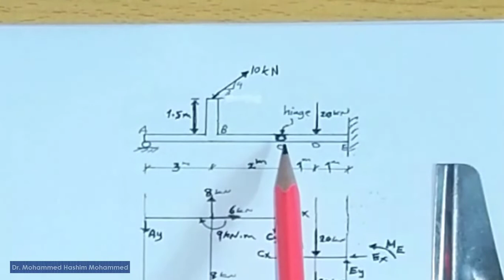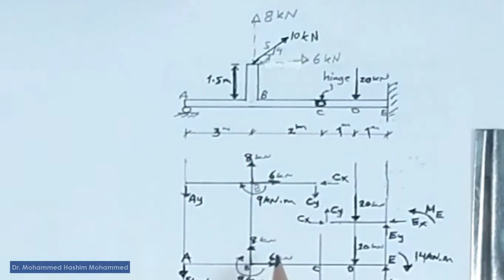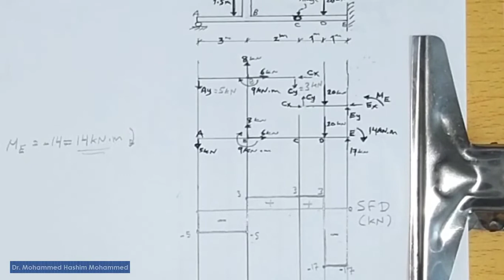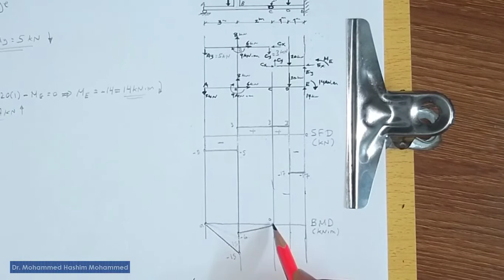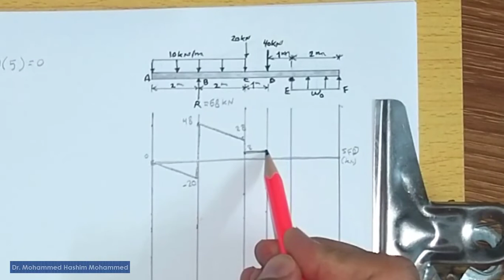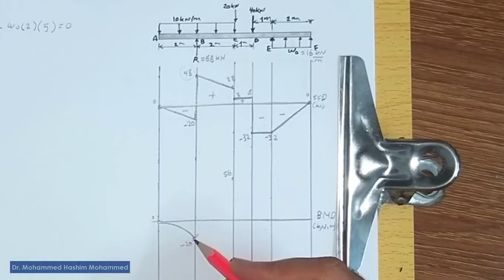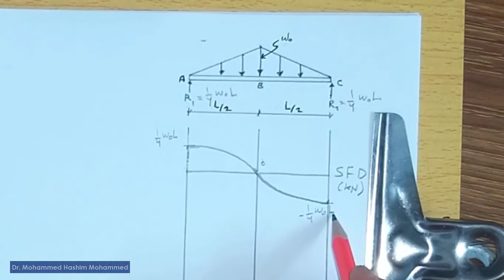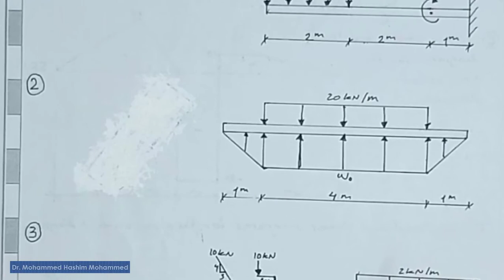Shear And Moment Diagrams In Beams 7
Strength of Materials - Shear and Moment Diagrams